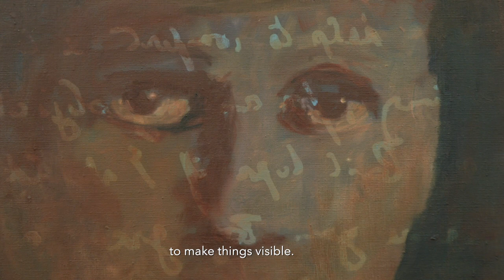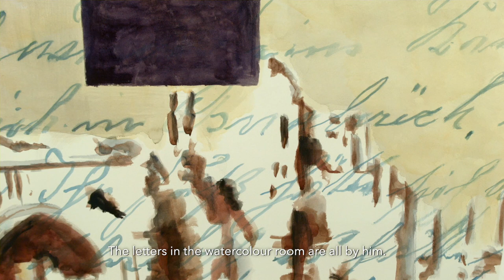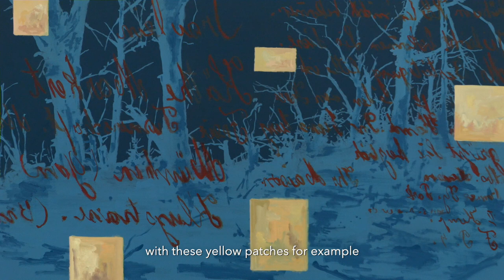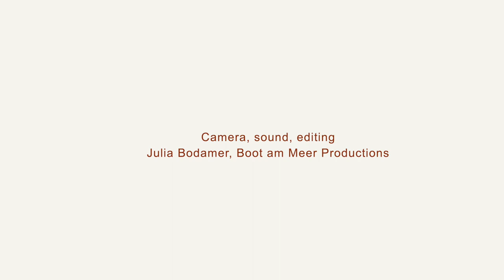Uwe Wittwer on his Exhibition “Im Walde”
The artist Uwe Wittwer talks about his exhibition "Im Walde" which took place at Galerie Peter Kilchmann in Zurich, January 12 - February 23, 2019

Audio: Swiss German
Subtitles: English

Camera, sound and post processing: Julia Bodamer, Boot am Meer Productions
Concept, transcription and translation: Kevin Mueller